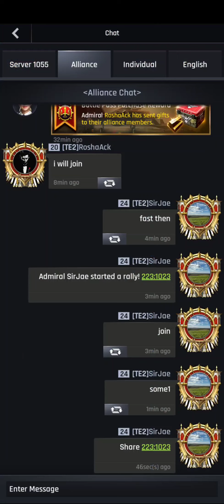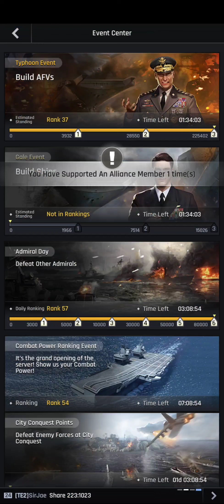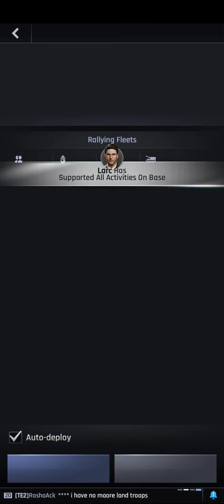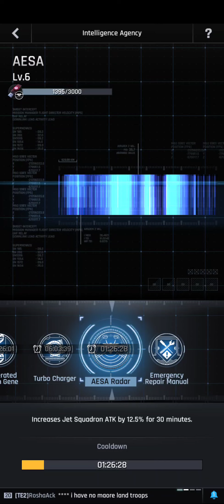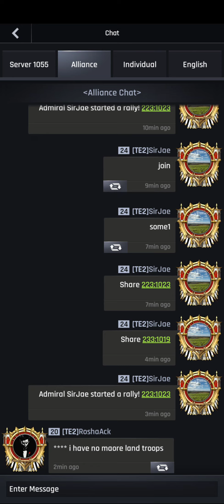Crypto Conflict - Light Speed Fail